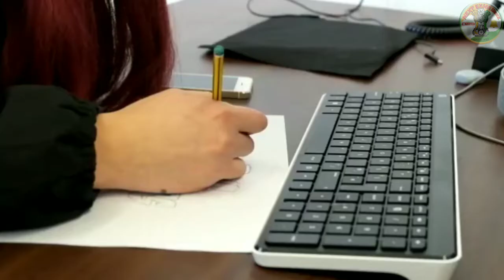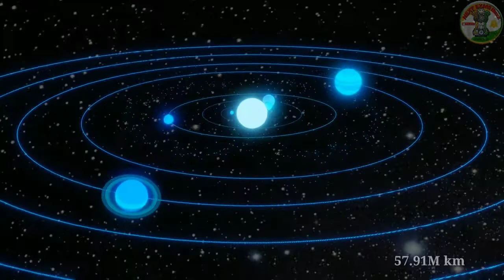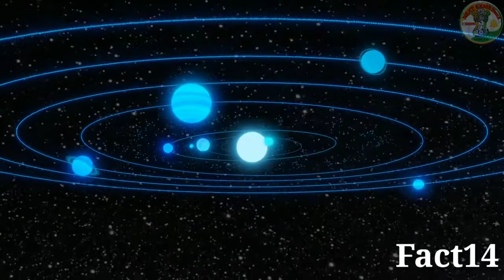सौरमण्डल (बुध ग्रह से परीक्षा में पूछे जाने वाले प्रश्न) रोचक तथ्य |solar system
saurmandal ke grah
planets of our solar system
rochak tathya

supertet_preparation_ in_hindi

सभी विषय की pdf एवं ऑडियो नोट्स एक साथ प्राप्त करने के लिए नीचे दिए गए लिंक से telegram join करें

3.SUPERTET TET CTET हिन्दी मोस्ट important;

5.maths मोस्ट important;

6.भारत का संविधान(पर्यावरण अध्ययन)

8.भारत का भूगोल(पर्यावरण अध्ययन)

9.बालविकास मोस्ट important प्रैक्टिस सेट;

added junior high school latest news
added junior high school teacher vacancy in up
junior high school vacancy in uttar pradesh

इस वीडियो में भूगोल के अतिमत्वपूर्ण प्रश्न बताये गए हैं जो कि आपके एग्जाम के दृष्टिकोण से काफी महत्वपूर्ण हैं।

Topic covered in this video:

1)super tet 2021
2)super tet syllabus
3)super tet classes 2021
4)super tet previous year question paper
5)super tet news today
6)super tet syllabus 2021
7)super tet classes
8)super tet 2019 ka solved paper
9)geography for upsc
10)geography channel
11)geography of india
12)bharat ka bhugol
13)geography quiz
14)geography quiz questions
15)geography quiz questions and answers
16)geography quiz in english
17)geography quiz upsc
18)geography quiz in hindi
19)geography quiz exampur

20)rrb ntpc exam date 2021
21)rrb ntpc syllabus 2021
22)rrb ntpc
23)rrb ntpc previous year question paper
24)uptet 2021
25)uptet syllabus 2021
26)uptet maths classes
27)uptet english classes
28)uptet news today
29)uptet latest news today
30)ctet preparation in hindi
31) junior added vacancy
32)next exam buzz gk
33)solar system
34)bharat ki nadiyan
35) rivers of india